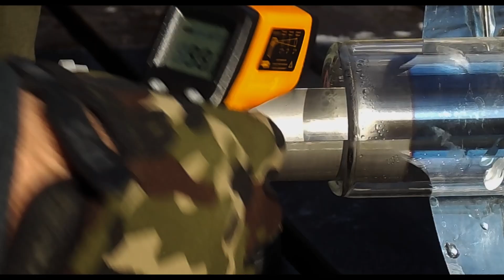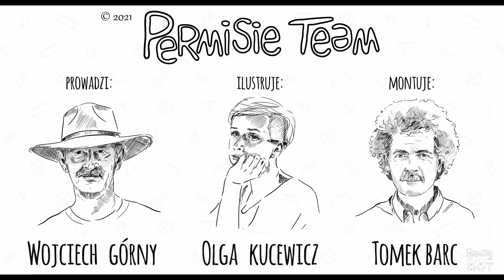Kurs Projektowania Permakulturowego PDC w Szkole Permisie.pl - Zwiastun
Pierwszy i jak na razie jedyny kurs projektowania permakulturowego online w języku polskim, który spełnia wymogi niezbędne, aby uzyskać uznawany na całym świecie certyfikat PDC - Permaculture Design Certificate.

Program wykładów oparty jest głównie na curriculum kursu projektowania permakulturowego PDC i podręczniku Permaculture - A Designers Manual Billa Mollisona, ale w formie skondensowanej i skróconej, łatwej do przyswojenia. Uzupełniliśmy go też o aktualne informacje ze świata permakultury oraz o własne doświadczenia zebrane w trakcie wielu lat pracy permakulturowej we własnym siedlisku oraz na rzecz klientów.

15 wykładów, 167 lekcji wideo, 1700 minut nagrań wideo plus materiały dodatkowe.

Wykład 1 - Co to jest permakultura
Wykład 2 - Etyka i zasady projektowania permakulturowego
Wykład 3 - Metody projektowania permakulturowego
Wykład 4 - Wzorce w projektowaniu permakulturowym
Wykład 5 - Czynniki klimatyczne w permakulturze
Wykład 6 - Drzewa w projektowaniu permakulturowym
Wykład 7 - Woda w projektowaniu permakulturowym
Wykład 8 - Gleby w permakulturze
Wykład 9 - Roboty ziemne i zasoby ziemi
Wykład 10 - Permakultura tropików
Wykład 11 - Permakultura terenów suchych
Wykład 12 - Permakultura klimatu umiarkowanego
Wykład 13 - Akwakultura permakulturowa
Wykład 14 - Globalny Naród
Wykład 15 - Mój Projekt Permakulturowy

Zapraszamy do wspólnej nauki :)